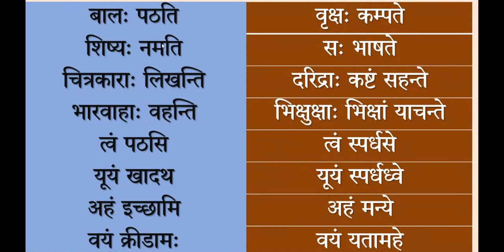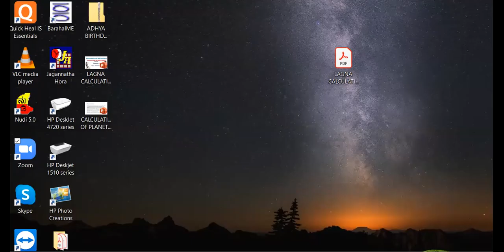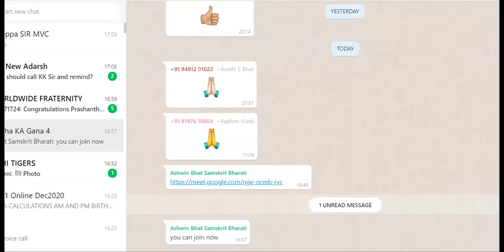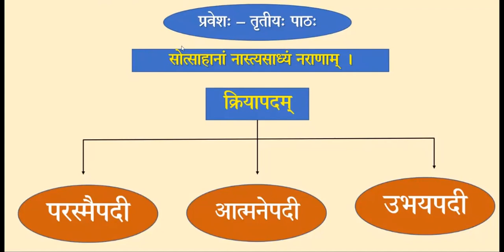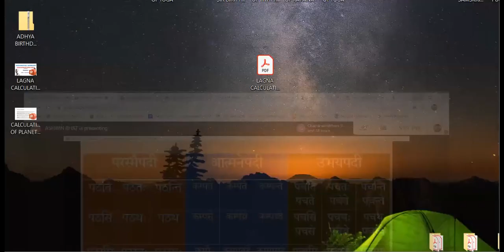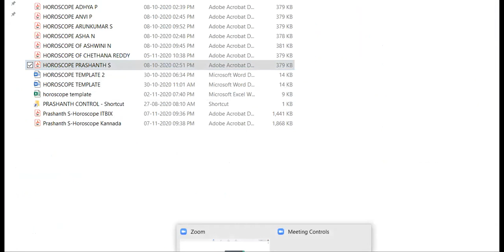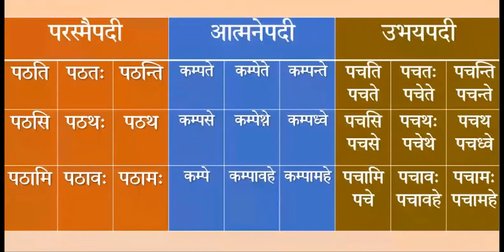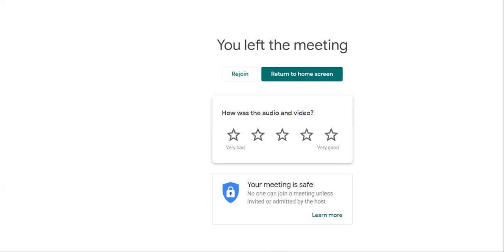SAMSKRIT PRAVESHA ONLINE CLASS, ACHARYA ASHWIN BHAT, 22TH NOV 2020